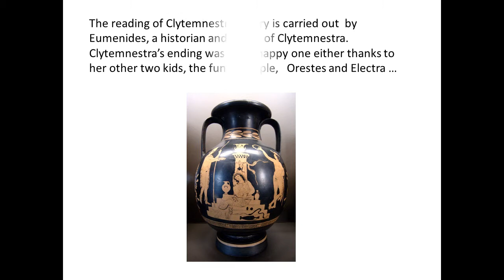Clytemnestra: Life has not been good to me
Dramatized presentation of Clytemnestra's thoughts when she discovered that her daughter Iphigenia was  led to the altar so that Agamemnon could sail to Troy to get Helen back.
Project Coordinator Zafi Mandali.
Participating students of 2nd grade of Senior High school. Ellinogermaniki Agogi.